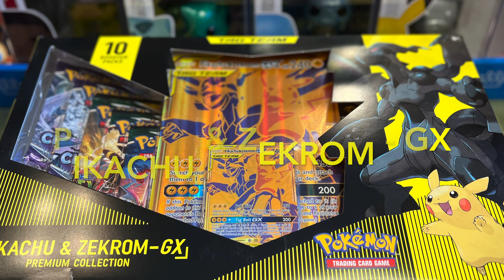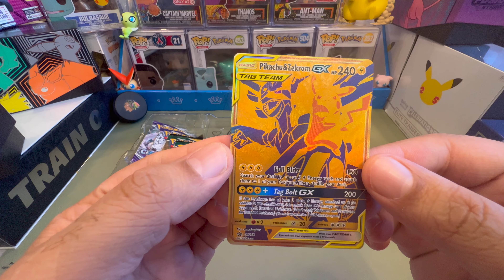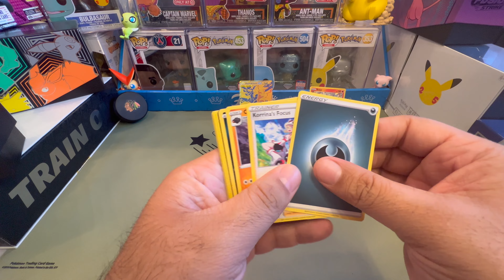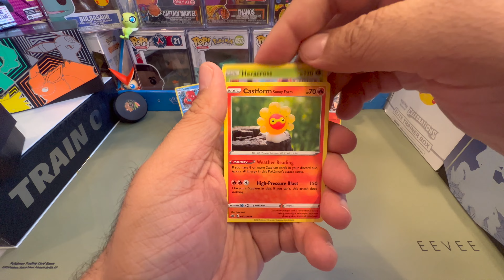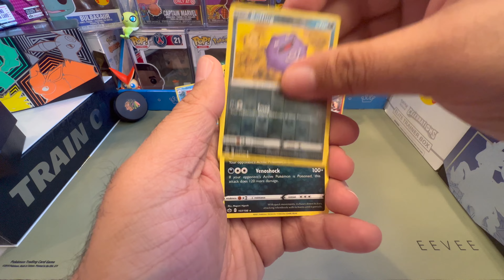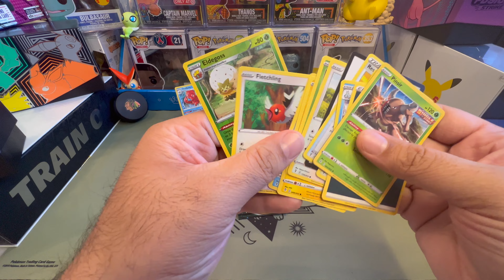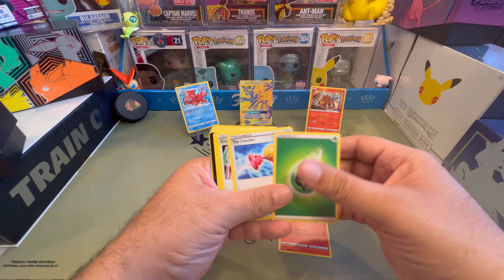Pikachu & Zekrom GX Premium Collection || GameStop Exclusive (4k)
Pikachu & Zekrom-GX Premium Collection We open and review Pikachu & Zekrom Tag Team box and let’s just say all the bangers we missed in the box are going to someone else!!!

Giving away 2 Free CELEBRATIONS ETBs in the US. Winners will be picked as soon as we hit 100 Subscribers.